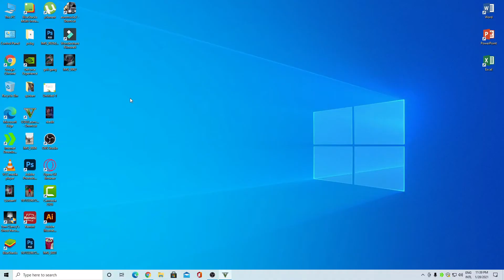GTA5 GAME | FATHER OF ALL GAME |GTA5 DAILY UPDATE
my